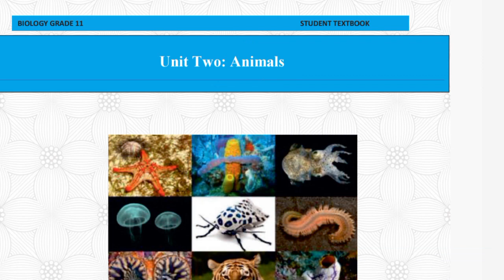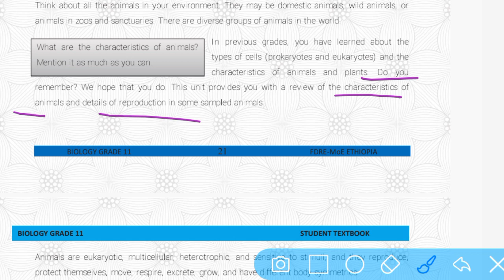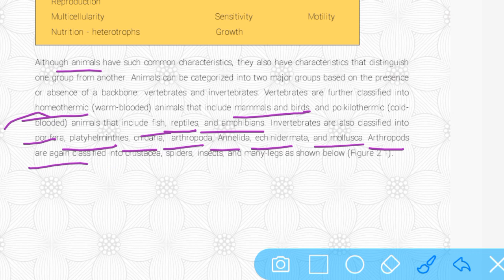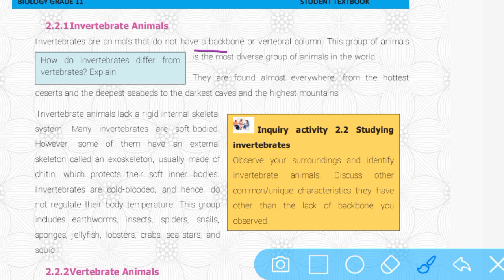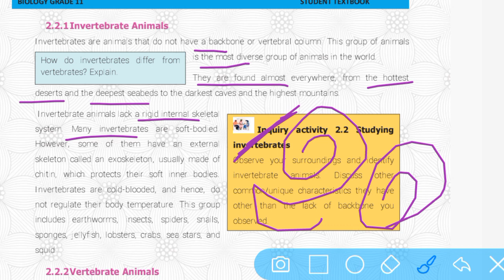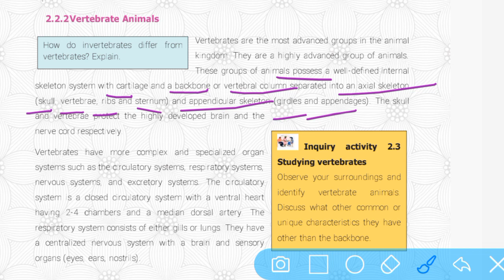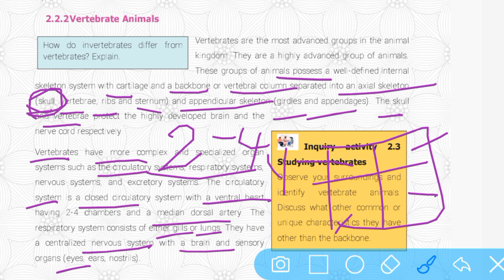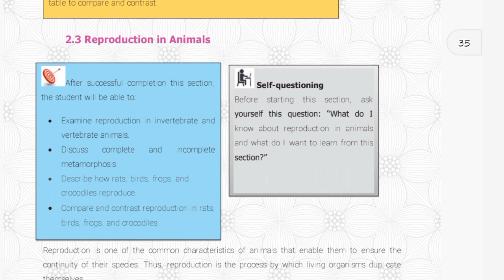Grade 11 Biology Unit 2 Part 1 |Animals| by Afan Oromo New Curriculum